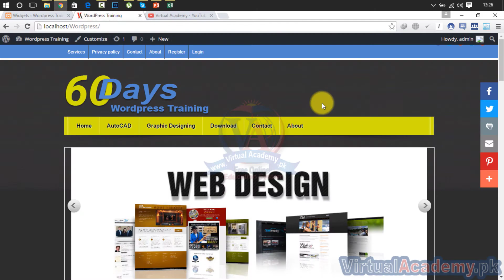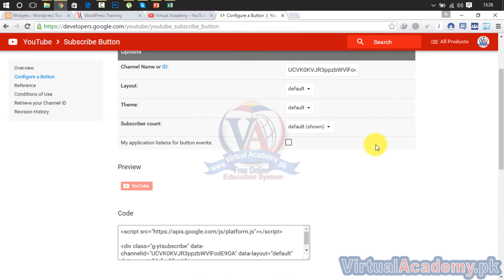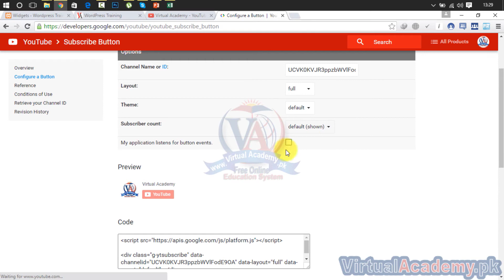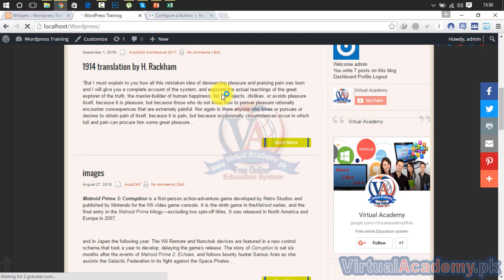Add YouTube subscribe button in WordPress theme | How to Create Website in Urdu/Hindi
What You Will Learn:
Install WordPress in your local host computer so you can learn without paying for a Domain and webhosting.
Master the WordPress for Building and Fixing Websites.
Create all kinds of websites using WordPress.
Setup server and Hosting environment.
How to backup, export and move your website to a different domain.
Download install and configure external WordPress plugin.
Download install and configure external WordPress themes.

PREREQUISITES:
Before starting this course, you should have a working knowledge of Following:
• Basic computer
• Basic Blogger